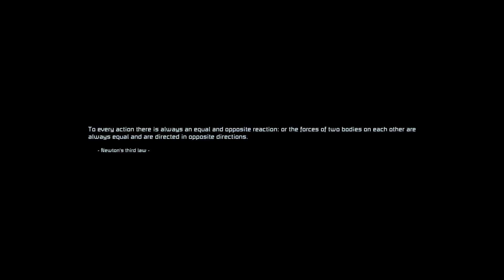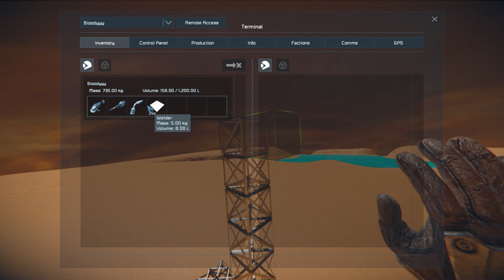Space Engineers - Tutorial - Guter und einfacher Start für Einsteiger!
Hallo!

Willkommen bei meinem Tutorial zum Tema Start in Space Engineers für Einsteiger!

Heute geht es um die Beginner in Space Engineers.
Erfahrene Spieler sollten nichts neues finden, allerdings ist mir aufgefallen das es sehr viele neue Spieler seit der Offiziellen Release gibt die recht "überfordert" mit dem Umfang des Spiels sind.

Worum geht es im Detail?
1. Die Beschaffung der ersten Ressourcen.
2. Wie viele Ressourcen braucht man für die Basics?
3. Energie!
4. Erstausstattung und Basis.

Hier noch mal die Liste der benötigten Grundressourcen:

1x - Windturbine
1x - Basic Assempler
1x - Basic Refinery

1.920 Kg - Eisen
47 Kg - Nickel
13 Kg - Silizium

Ich hatte ca. 14 Rucksackladungen Stein benötigt.

Ich freue mich über jeden Daumen, egal in welche Richtung er auch Zeigen mag.
Füllt die Kommentare mit euren Ideen, Anregungen und auch mit eurer Kritik. Nur so kann ich wissen was ihr euch gerne mal ansehen wollt.

Und wer mich Unterstützen möchte, lässt ein Abo da!

Gruß und viel Unterhaltung mit dem Besten aller Mittelmäßigen Let's Playern über Dreisieg!

Bloodyyy